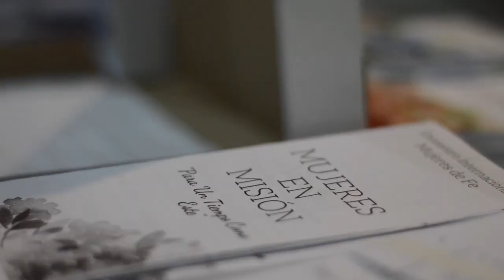Mujeres en Misión - Dia 1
Mujeres en Misión - Para un tiempo como este.